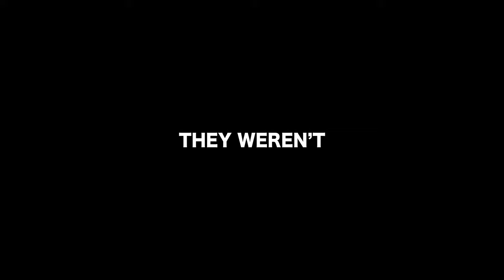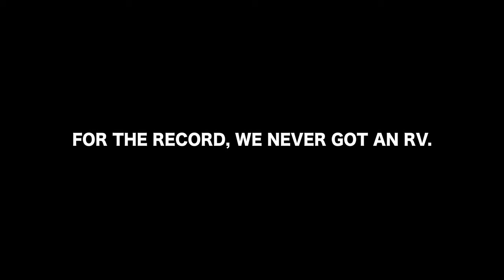YOUNG VOTES RUN AMERICA | BEHIND THE SCENES - Traveling to 4 swing states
I wanted to see what America looked like leading up to the 2020 Presidential Election. Over the course of a month my friend and I visited 4 swing states, Arizona, Florida, Pennsylvania, and North Carolina.

This is the behind the scenes footage that didn't make it into the documentary we shot during the trip.